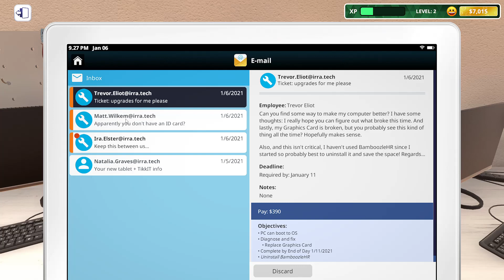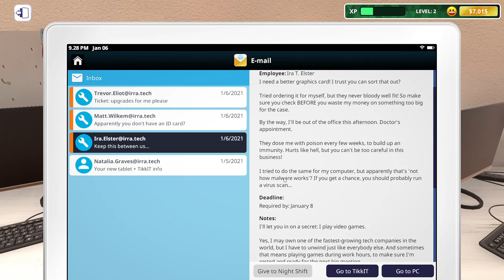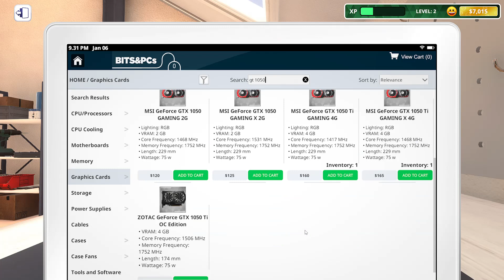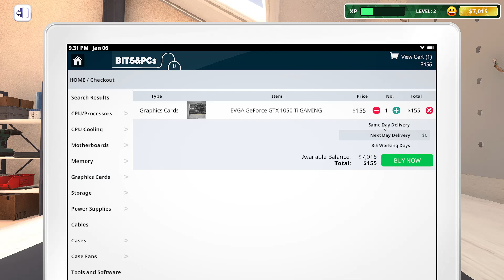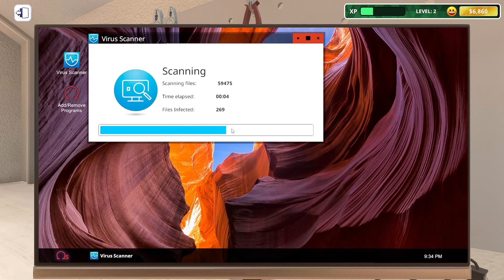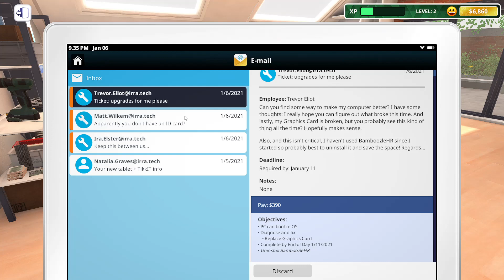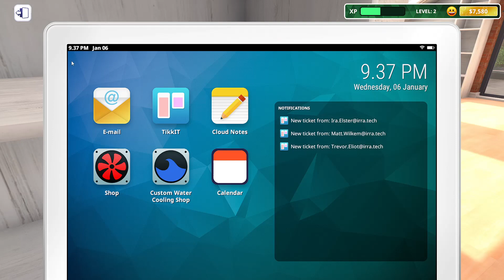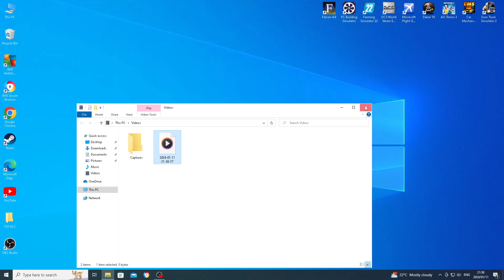PC BUILDING SIMULATOR IT EXP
HOW TO PLAY PC BUILDING SIMULATOR (IT EXPANSION)